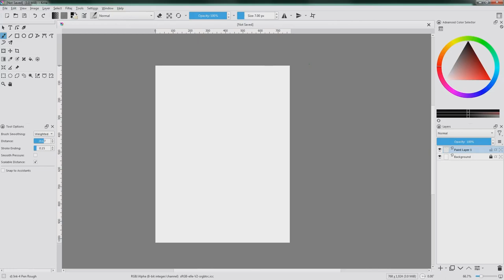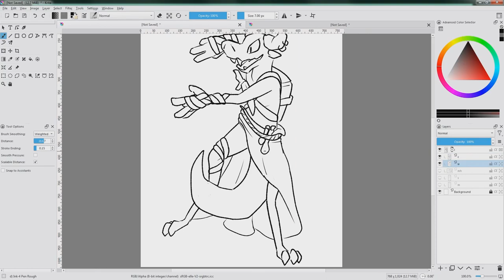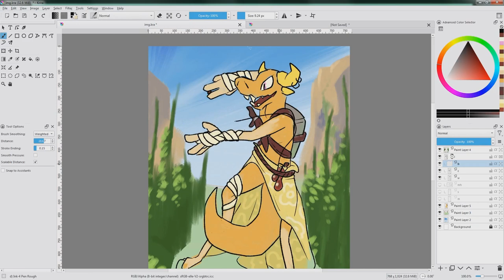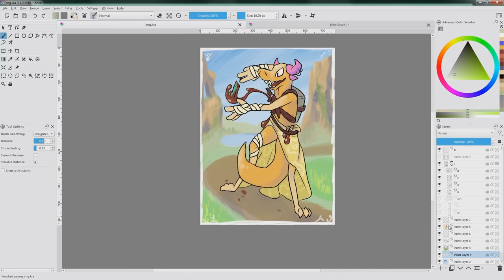bloodletter / speedpaint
music is
kgb525 - Remora
from the album